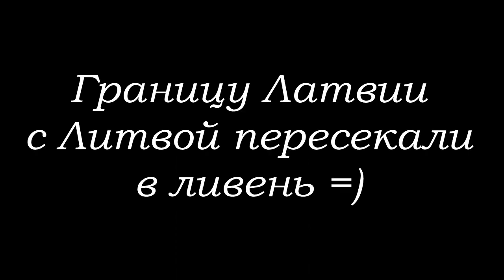На велосипеде с двойней. Велопоход с двумя детьми. 21 день. Едем в Литву.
Едем по маршруту EuroVelo 13. Пересекаем границу Латвии с Литвой. Переезд 35 км. Ночевка в домике =)